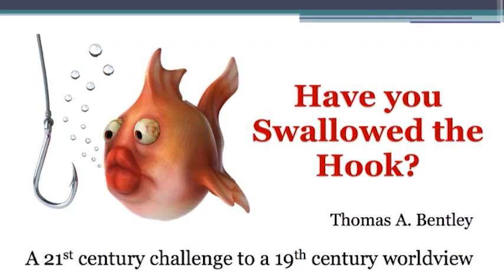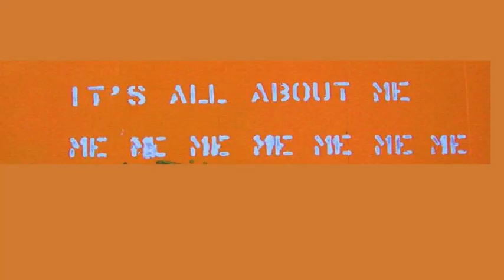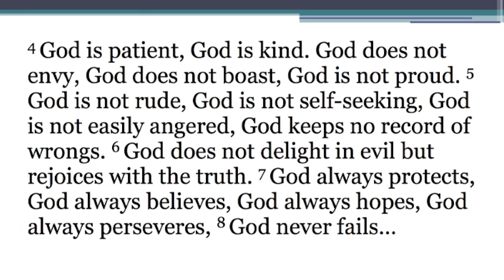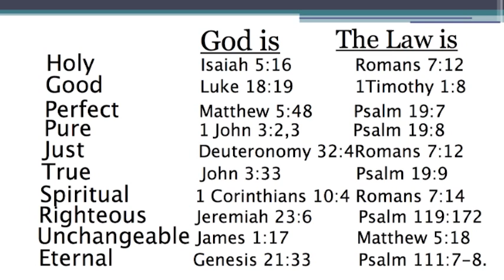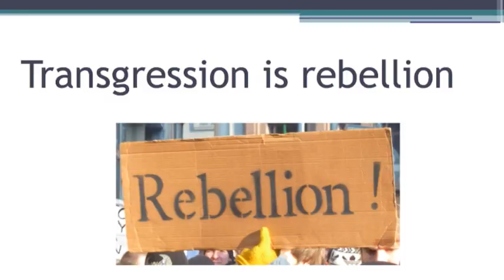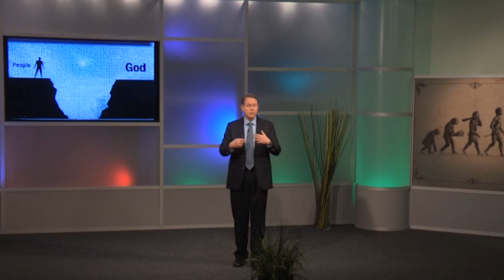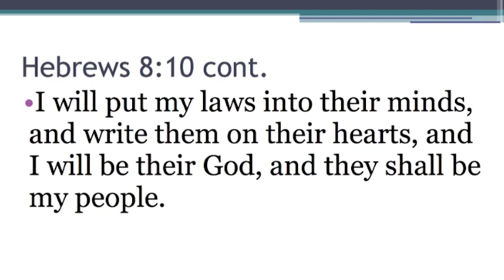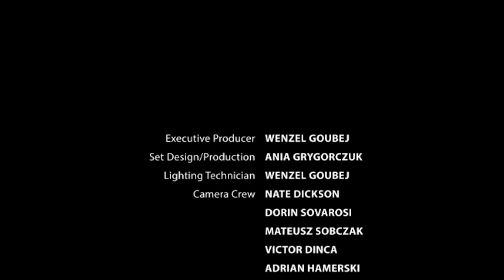145 - Love is just a Chemical Impulse / Have you Swallowed the Hook? - Thomas Bentley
In our culture, many people dissect love and attribute the idea of love to a chemical reaction and evolution. They say what people call love is just a chemical reaction. In part four of this series, Thomas Bentley poses the question, “Is love just a chemical reaction?” Listen to the evolutionist view of love, and see how evolutionary  theorists have diminished the beauty and selflessness of love. Contrast that view with the creationist view of love, which teaches that God has given us the choice of selfless altruism, caring, and love.  Bentley explores different theories on the origin of love, and how these manifest differently in our modern society. How has Darwinism skewed and tainted the notion of Godly love? This video discusses how we are not merely mechanisms loving randomly and for our own gain, but we are cleverly and intricately made with love, to love.